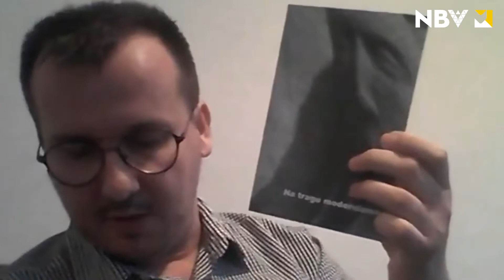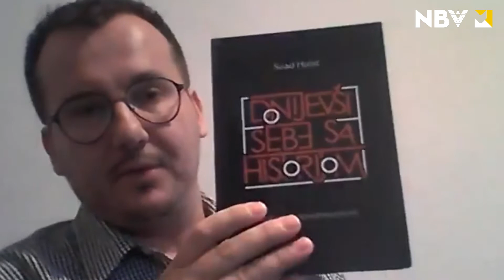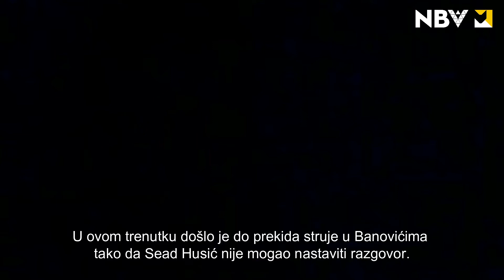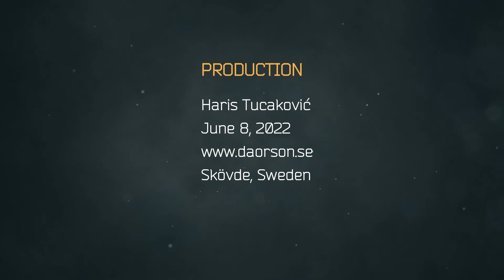Književno veče srijedom: Sead Husić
Trezvenjački obrazovni savez Švedske NBV i Društvo bosanskohercegovačkih pisaca, prevodilaca i bibliotekara u Švedskoj (BHSFÖB) organizuju književno veče srijedom u 20.00–21.00. Gost sedmice: Sead Husić. Moderator: Milena Rudež.